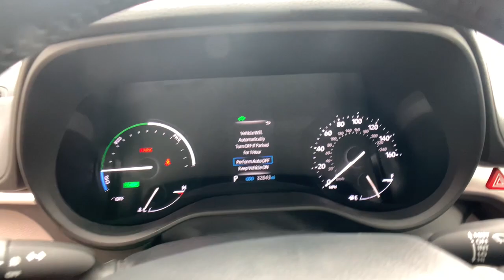2022 TOYOTA TRUCK SIENNA Pasadena, Arcadia, Monrovia, Los Angeles, Alhambra, CA TU892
PREDAWN MICA Used 2022 TOYOTA TRUCK SIENNA XLE available in Pasadena, California at Toyota Pasadena. Servicing the Arcadia, Monrovia, Los Angeles, Alhambra, CA area.

Toyota Pasadena
3600 E. Foothill Boulevard

Scores 36 Highway MPG and 36 City MPG! Dealer Certified Pre-Owned. This TOYOTA TRUCK SIENNA boasts a Gas/Electric I-4 2.5 L/152 engine powering this Automatic transmission. Window Grid And Roof Mount Diversity Antenna, Wheels: 17 Alloy, Variable Intermittent Wipers.* This TOYOTA TRUCK SIENNA Features the Following Options *Valet Function, Trunk/Hatch Auto-Latch, Trip Computer, Transmission: CVT, Transmission w/Sequential Shift Control, Toyota Safety Sense P (TSS-P) and Rear Cross-Traffic Alert (RCTA), Tires: P235/65R17, Tire mobility kit, Tailgate/Rear Door Lock Included w/Power Door Locks, Strut Front Suspension w/Coil Springs.* Visit Us Today *Test drive this must-see, must-drive, must-own beauty today at Toyota Pasadena, 3600 E. Foothill Blvd, Pasadena, CA 91107.